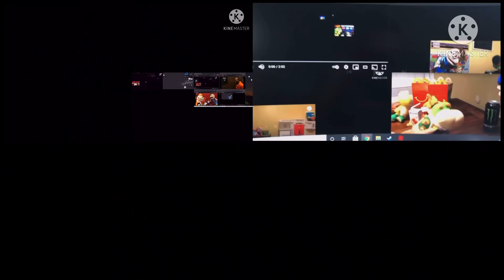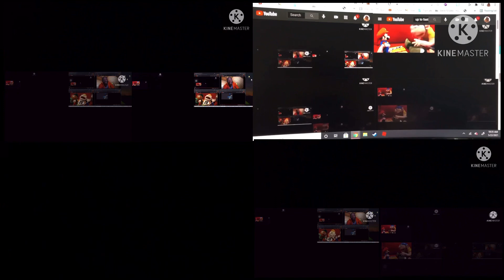Sml all on one 8